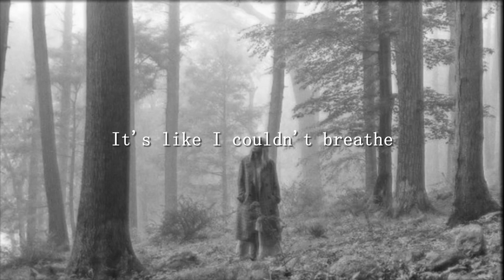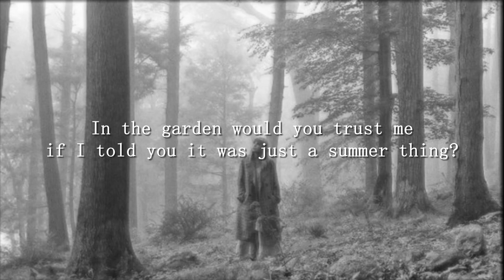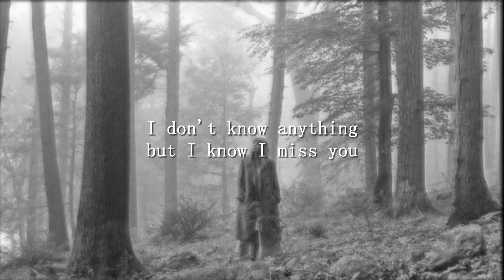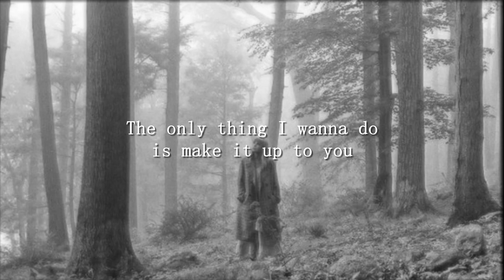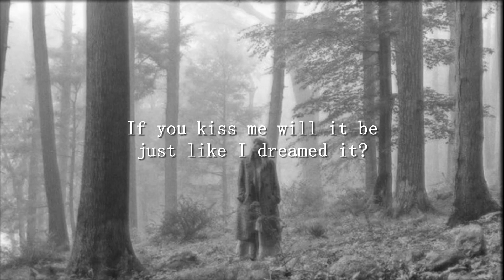Taylor Swift - betty (Lyrics)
Song: betty

Font: SimSun